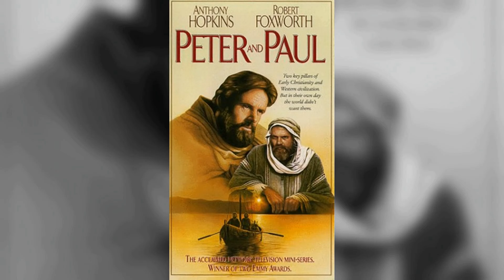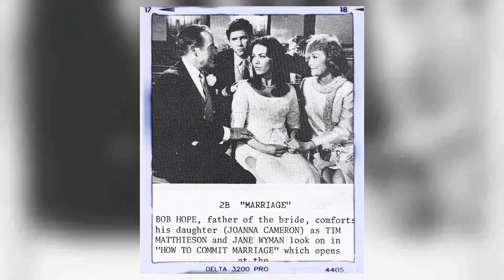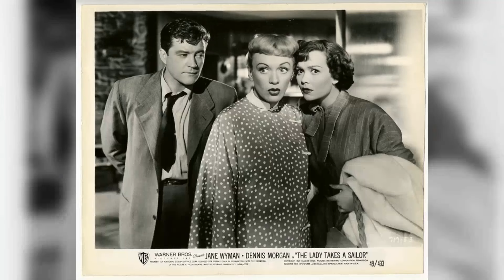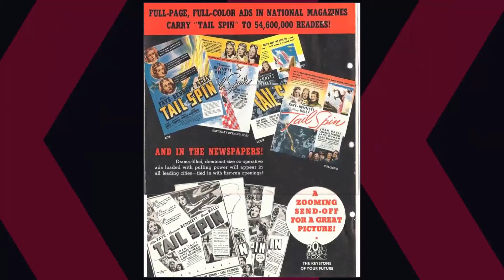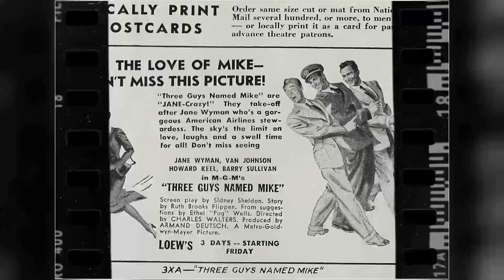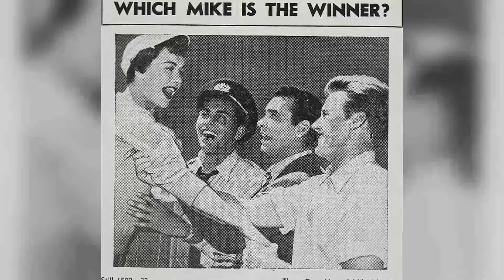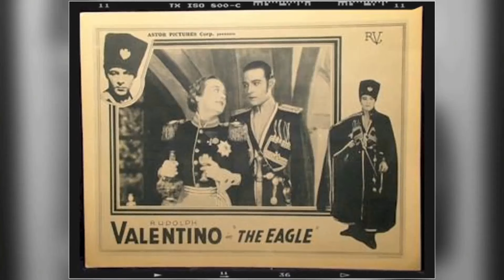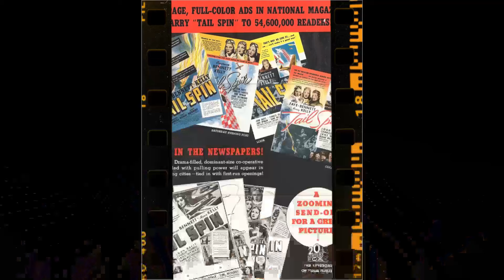Falcon Crest TV Series - A Cinematic Echo That's Absolutely Awful: Unveiling the Regret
Jane Wyman as Angela Channing
Lorenzo Lamas as Lance Cumson
Chao Li Chi as Chao-Li Chi
David Selby as Richard Channing
Susan Sullivan as Maggie Gioberti
Margaret Ladd as Emma Channing
Ana Alicia as Melissa Agretti Cumson
Robert Foxworth as Chase Gioberti
William R. Moses as Cole Gioberti
Abby Dalton as Julia Cumson
Laura Johnson as Terry Ranson
Jason Goldberg as Joseph Gioberti
John Callahan as Eric Stavros
Simon MacCorkindale as Greg Reardon
Dana Sparks as Vickie Gioberti
Mel Ferrer as Phillip Erikson
Brett Cullen as Dan Fixx
Cesar Romero as Peter Stavros
Sarah Douglas as Pamela Lynch
Gordon Hodgins as Street Passerby
Karl Held as Garth
Kristian Alfonso as Pilar Cumson
Jamie Rose as Vickie Gioberti
Bob Curtis as Father Bob
Melody McCord as Maid Melody
Mary Kate McGeehan as Linda Gioberti
Martha Manor as Nurse
John Saxon as Tony Cumson
Robert Hy Gorman as Michael Channing
Joe Lambie as Sheriff Dan Robbins
Rod Taylor as Frank Agretti
Morgan Fairchild as Jordan Roberts
Cliff Robertson as Dr. Michael Ranson
Barbara Howard as Robin Agretti
Ken Letner as Spheeris
Kate Vernon as Lorraine Prescott
Daniel Greene as Dwayne Cooley
Brandon Kasper as Kevin Channing
Robin Greer as Dina Wells
Gregory Harrison as Michael Sharpe
Anne Archer as Cassandra Wilder
Jane Badler as Meredith Braxton
Jill Jacobson as Erin Jones
Shannon Tweed as Diana Hunter
John Bennett Perry as Sheriff Floyd Gilmore
David Beecroft as Nick Agretti
Wendy Phillips as Lauren Daniels
Roy Thinnes as Nick Hogan
Cindy Riegel as Cindy O'Connor
Shahurad Vossughi as Nick Massoud